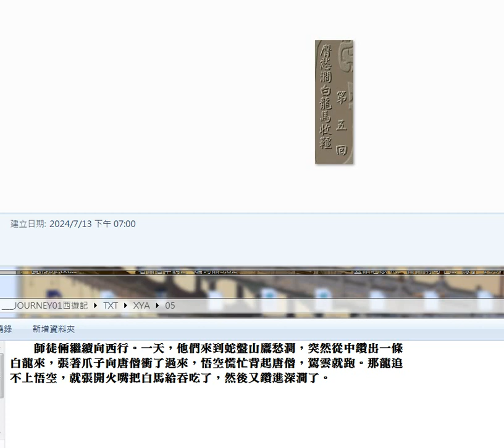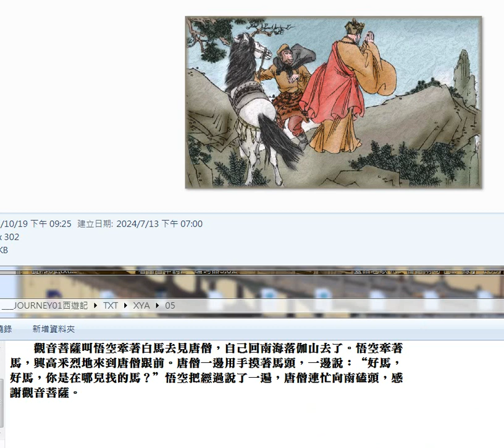錄製 2024 07 15#西遊記 05#圖片集